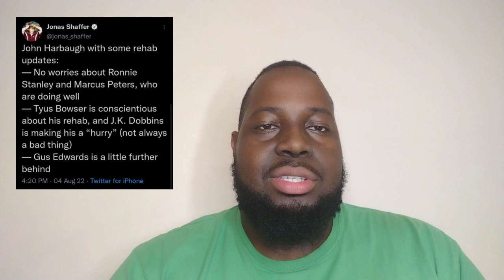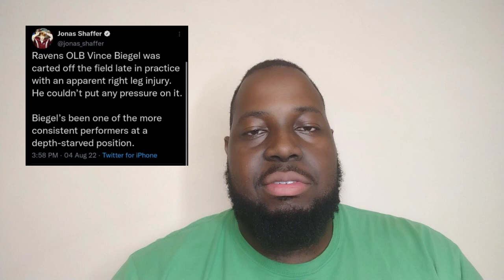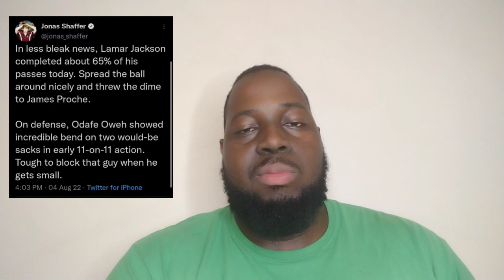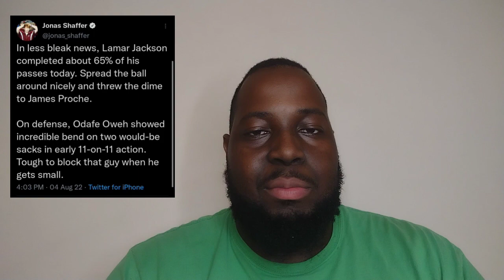Ravens Training Camp Day 8: Isaiah Likely and James Proche Standout Performers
Ravens wrapped up an eventful practice today. What Happened??

Update on PUP List: 0:27-2:08
Who Practiced Today: 2:14-3:05
Injury News: 3:08-4:51
Offense: 4:52-9:21
Defense: 9:22-12:14